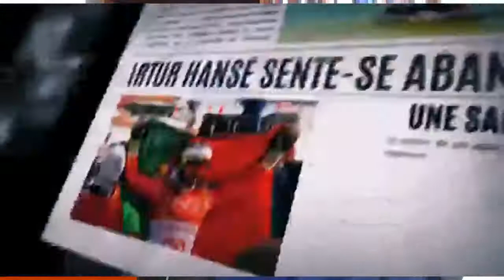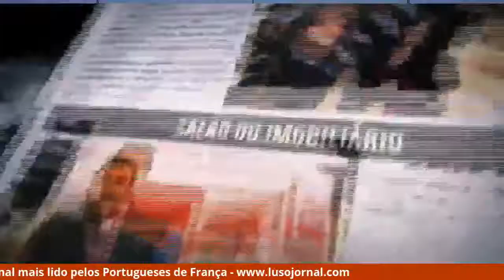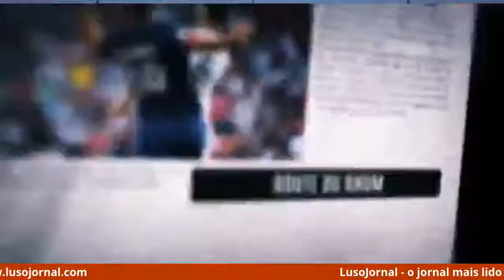LusoJornal - Realizador Mario Barroso